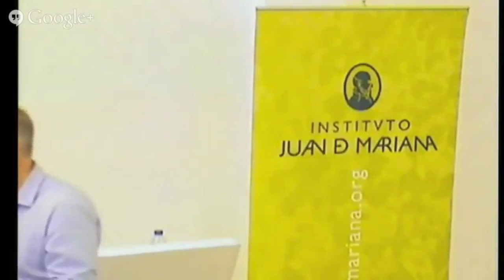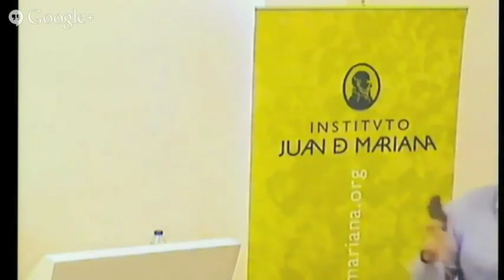Yaron Lectures: Capitalism Without Guilt The Moral Case for Freedom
This panel was hosted by the Institvto Juan de Mariana in Madrid, Spain on May 14, 2014.